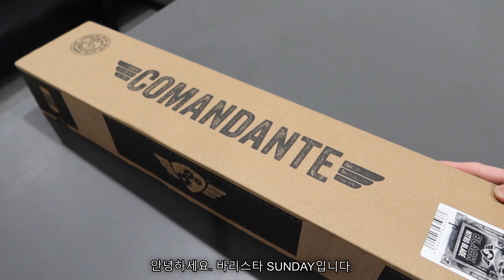[SUNDAY COFFEE] 코만단테 C40 MK4는 뭐가 다를까? ㅣ언박싱ㅣ핸드그라인더ㅣ바리스타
[SUNDAY COFFEE] 코만단테 C40 MK4를 소개해볼겁니다 !!!

안녕하세요. 초보 바리스타 SUNDAY입니다.

오늘의 업로드는 코만단테 C40 MK4 핸드 그라인더 언박싱 및 사용법에 관련된 영상입니다.

먼저, 영상 내용에 Conical Nitro burr에 대한 내용이 빠졌는데 간단히 설명드리겠습니다. Nitro burr의 장점은 내구성이 굉장히 강하고 커피의 산도에 의해 부식이 될일이 없습니다. 또 7개의 날을 갖고 있음으로 분쇄가 조금 느리더라도 좀 더 균일하게 분쇄할 수 있고 재질이 중성에 가까워 커피의 맛과 향을 잘 유지한채로 분쇄를 하기때문에 커피의 특징을 잘 살릴수있는 추출을 도와줍니다.

아무튼, 사용법과 그라인더의 구성 요소를 재밌게 확인할 수 있습니다. 코만단테 핸드 그라인더로 즐거운 커피 하세요 !